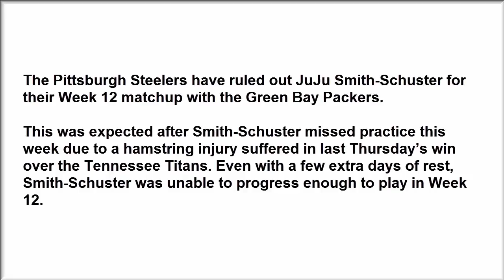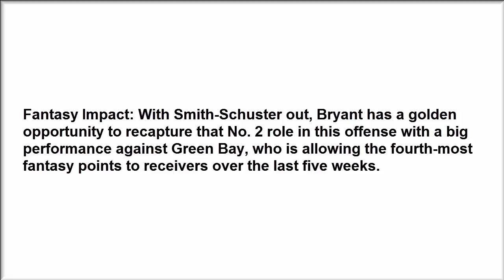JuJu Smith Schuster injury update How to handle Steelers WR vs Packers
The Pittsburgh Steelers have ruled out JuJu Smith-Schuster for their Week 12 matchup with the Green Bay Packers.

This was expected after Smith-Schuster missed practice this week due to a hamstring injury suffered in last Thursday’s win over the Tennessee Titans. Even with a few extra days of rest, Smith-Schuster was unable to progress enough to play in Week 12.

One of the biggest surprise rookies of 2017, the rookie receiver has racked up 33 catches for 568 yards and five scores. He’s effectively been what fantasy owners were expecting of Martavis Bryant this season, but with his issues, it’s been Smith-Schuster taking hold of that No. 2 receiver role in this offense.

Fantasy Impact: With Smith-Schuster out, Bryant has a golden opportunity to recapture that No. 2 role in this offense with a big performance against Green Bay, who is allowing the fourth-most fantasy points to receivers over the last five weeks.